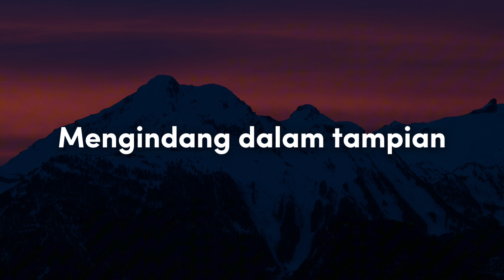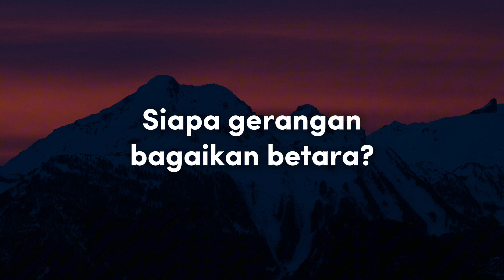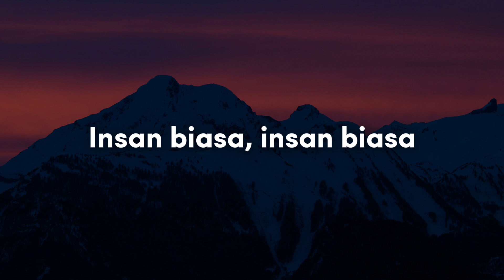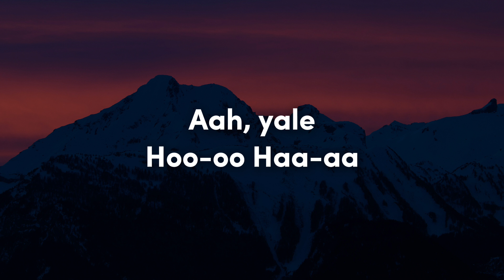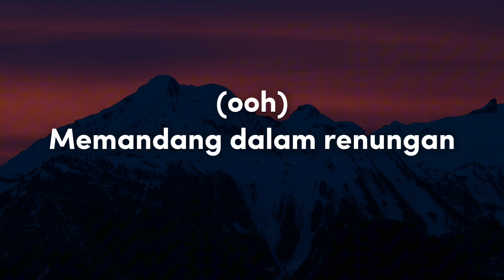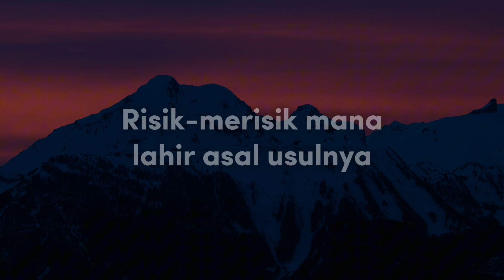Siti Nurhaliza & Noraniza Idris - Hati Kama（Official Lyric Video)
Seri Balas merupakan album duet penyanyi Siti Nurhaliza dan Noraniza Idris yang di lancarkan pada hari ulang tahun Siti Nurhaliza yang ke-20. Album ini diterbitkan pada 11 Januari 1999 menerusi syarikat rakaman Suria Records. Siti dan Noraniza bekerjasama untuk menerbitkan album ini setelah mereka masing-masing mengangkat muzik irama tradisional di mata masyarakat menerusi kejayaan album solo mereka yang berkonsepkan pop tradisional iaitu album Cindai (1997) dan Masyhur (1998). Suhaimi Mohd Zain atau lebih dikenali sebagai Pak Ngah selaku penerbit untuk album Seri Balas ini.

Selepas diberi penghargaan untuk menyanyikan secara live di Sukan Komanwel pada tahun 1998, Siti dan Noraniza disatukan untuk bergandingan dalam satu album duet istimewa berkonsepkan pop tradisional yang berjudul Seri Balas. Setelah berjaya mengangkat muzik pop tradisional di mata masyarakat, menerusi album duet ini, Siti dan Noraniza telah berjaya mengumpul lebih ramai peminat lagu tradisional daripada semua lapisan masyarakat sehingga mencetuskan fenomena. Kolaborasi mereka berdua memberi impak yang sangat besar dalam industri muzik Malaysia ketika itu bukan sahaja di Malaysia tapi di negara jiran seperti Singapura dan Indonesia. Tuah menyebelahi Siti dan Noraniza apabila lagu Hati Kama berjaya memasuki pencalonan akhir bagi kategori Lagu Terbaik dan album Seri Balas pula memenangi Album Pop Etnik Terbaik dan Album Terbaik di Anugerah Industri Muzik 2000. Selain itu, persembahan hebat Siti & Noraniza menerusi Hati Kama juga berjaya merangkul Juara kategori Etnik Kreatif di Anugerah Juara Lagu 2000.

Trivia tentang "Hati Kama"

1. Lagu ikonik ini merupakan hasil ciptaan Pak Ngah bersama penulis lirik tersohor Hairul Anuar Harun.

2. Hati Kama merupakan single pertama yang dilancarkan dari album ini.

3. Hati Kama berjaya memenangi kategori Irama Malaysia pada Anugerah Juara Lagu 1999.